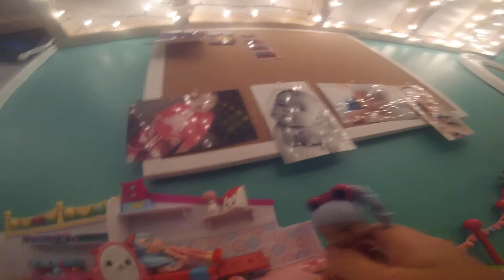Jordyn Playing Shopkins Episode 3